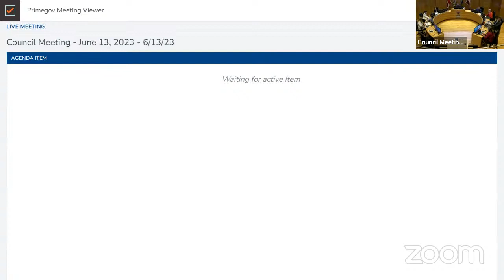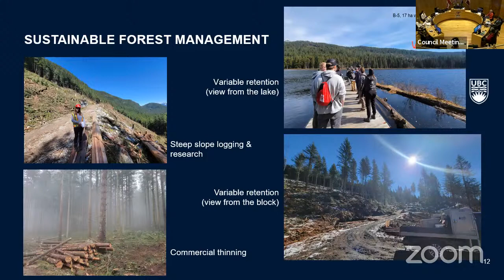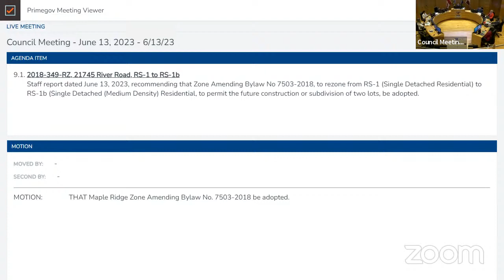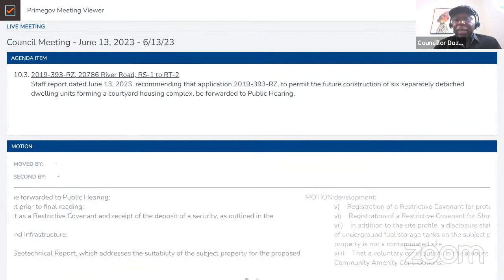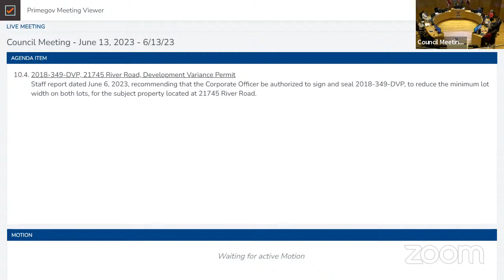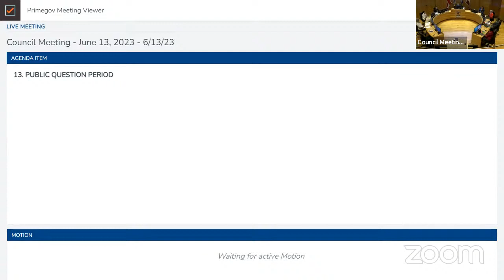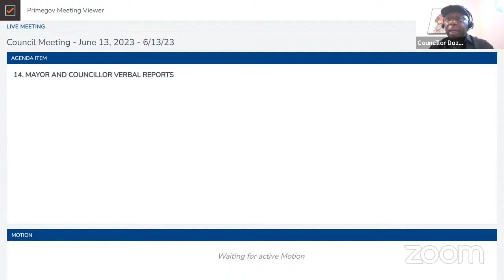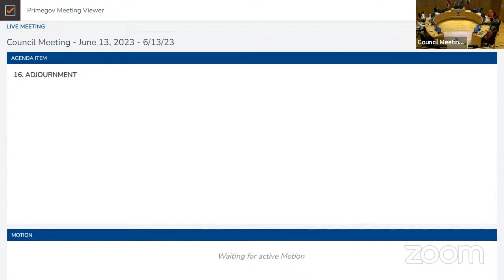Council Meeting - June 13, 2023